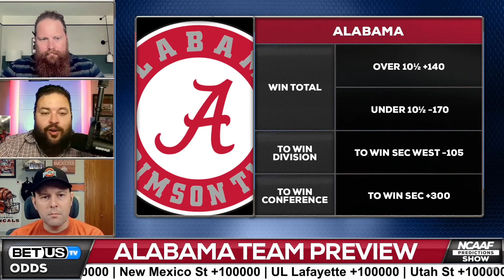Alabama College Football Team Preview | NCAA Football Odds & Analysis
Alabama Team Preview for the 2023 CFB season

Alabama is coming off of a season where they finished 11-2. Last season, the Crimson Tide were 6-7 on their over/under. Can the team get back in National Championship contention this season? Looking at the NCAA football odds, what will be the winning NCAAF pick for this team?

BetUS host Gary Segars, and college football expert handicappers Kyle Hunter and Parker Fleming preview the Alabama 2023 CFB season. They'll go over the best value college football odds available and betting trends and share their College Football expert predictions.